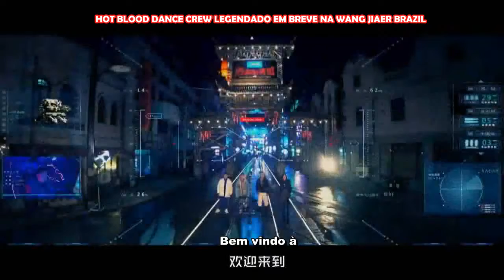[PT-BR] TEASER HOT BLOOD DANCE CREW